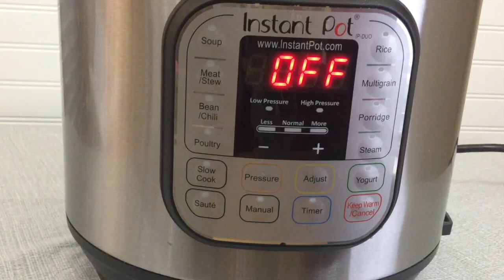Mac & Cheese (Boxed) || Steamed Veggies in Instant Pot || Video # 16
Mac & Cheese and Steamed Veggies

Any boxed Mac and Cheese

*First Add Macaroni in the pot
*Add enough Water to cover Mac (Over 1/2 inch High )
 *Place Steamer and add Veggies

Close & Seal

Set Time :
Manual : 5 Minutes

When done Quick Release

Open and take the steamer Out

Add Unsalted Butter - 1 Tablespoon
Milk - 3 Tablespoon
Add Cheese Powder

Mix Well.
Close the lid for 1 more Minute.